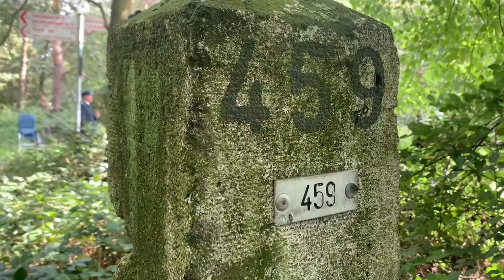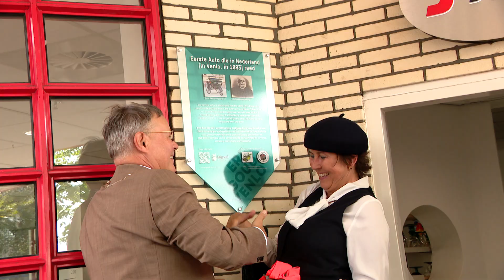Venlo in de ban van de Oldtimers🚗 | 1Limburg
Het is dit jaar precies 130 jaar geleden dat de eerste auto Nederland binnenreed. Dat was in Venlo. Een Duitse ondernemer maakte een tocht vanuit Duitsland naar Venlo. En die rit werd vandaag nog een keer gemaakt meet een heleboel prachtige oldtimers.